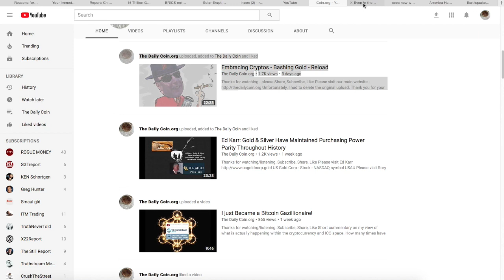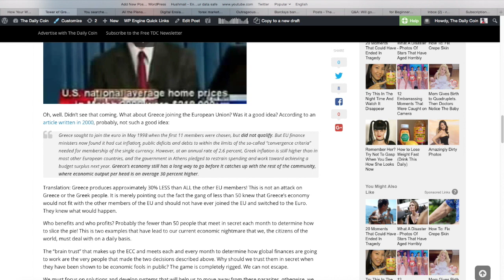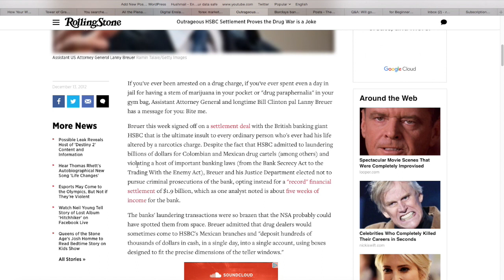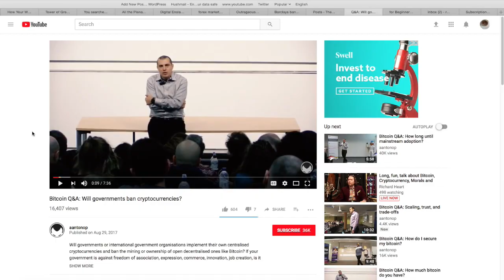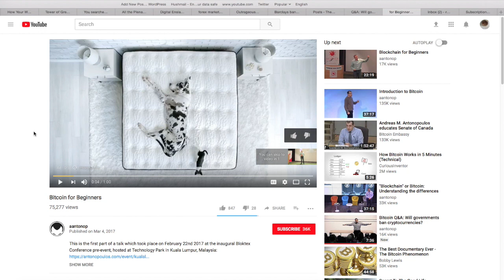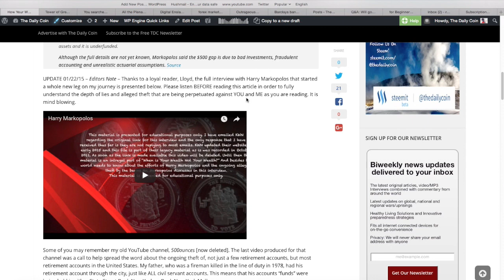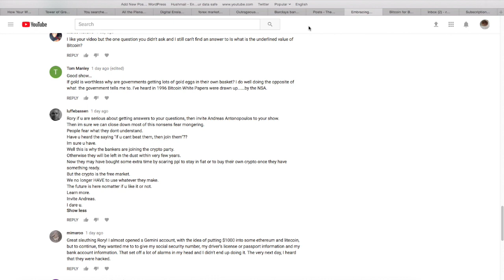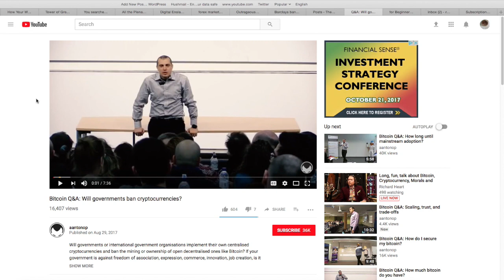Too Big To Fail - Banks and Cryptos